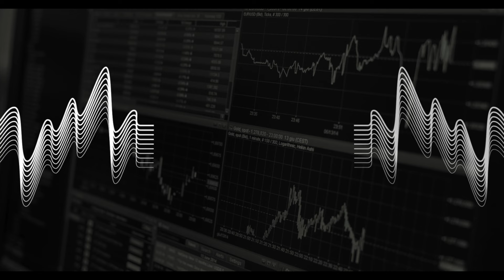The Hard Route and Decesion Making of an IAS, Real Story, Incidence | IAS की सच्चाई | WC EP-04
IAS Manoj kumar sharma Served as District Collector and Head of the Department in several Govt.deptts. Hails from small village of Mewar region of Rajasthan.In addition to Administration, did specialisation in
Rural Development Management.

Awards/Felicitations:
National Award for creative literature, 2015 by Rajasthan Patrika
State Award for literature by Hon'ble Chief Minister o Rajasthan. (Independence Day, 2014)
Rajasthan Gaurav Samman by H. E. the Governor of Rajasthan. (2014)
'Sudhindra Award' in 2007 by Rajasthan Sahitya Academy highest in Poetry category.
State Award (2008) by Rajasthan State Government for Literature.
Felicitation by Poetry Society India (2010) at India International Centre.
Felicitation by Indo-Japan Cultural & Literature
Foundation (2011) at New Delhi.
Felicitation by NRI for Sahitya Srajan (2007) in New York.
Felicitation by Sahitya Sabha at Chaurangi Lane Kolka (2009).
Felicitation by Jodhpur Sahitya Sahitiyka Sanstha Sambhavana (2007).
Felicitation by Sahitya Sanstha, Bikaner (2011).
Felicitation by Sahitya Sanstha, Tonk (2011).
Felicitation by different Sahitya Sansthas from time time.
Felicitation by NRIs in Johennasburg-South Africa
Felicitation by Rajasthani Association of Tamilnadu, 2015.
Felicitation by Nagrik Club, Jaipur, 2015.